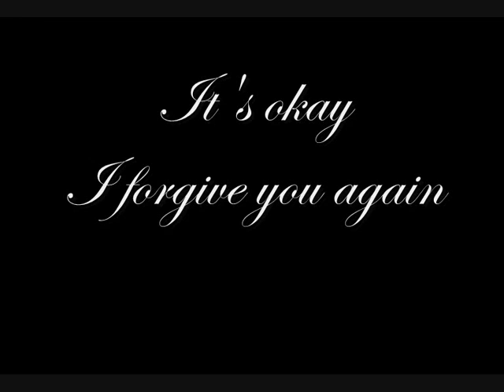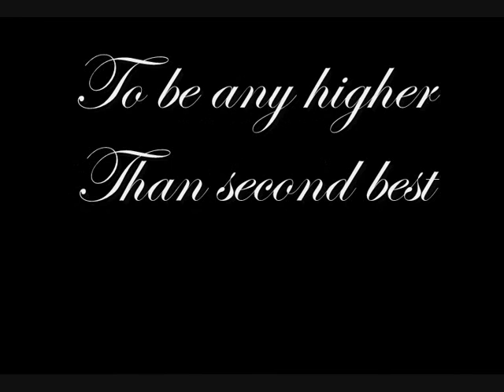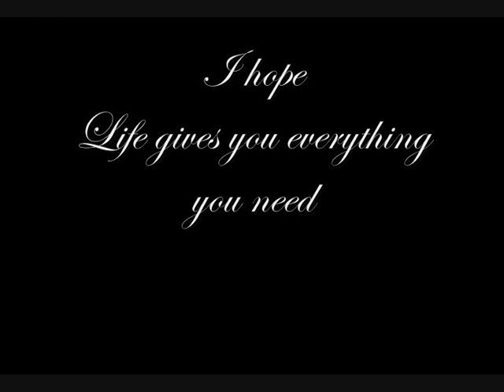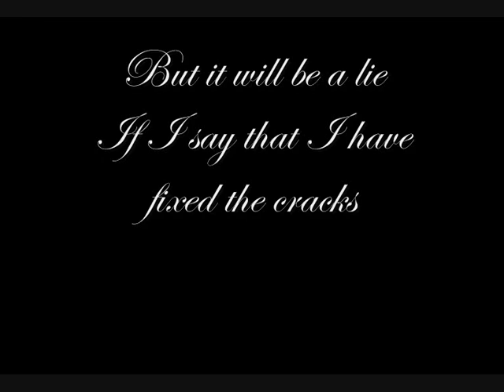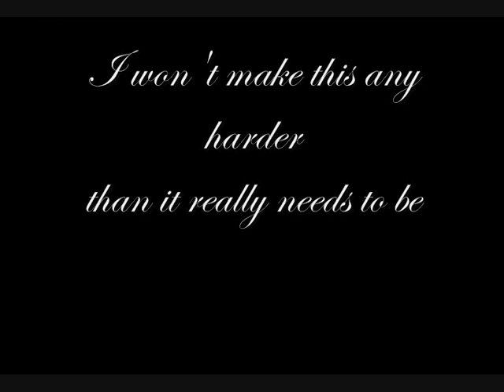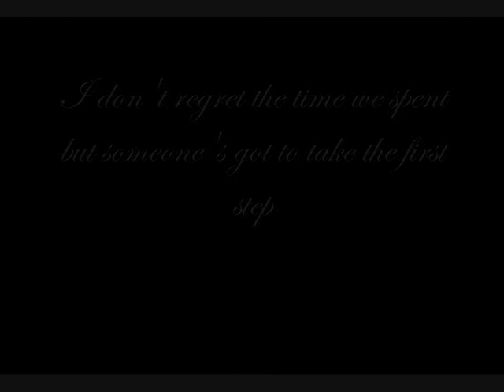Happy (Original Song)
My EP, Who We Were, will be out soon!